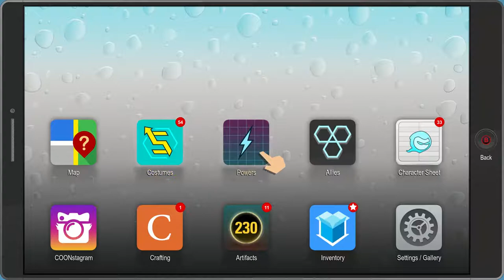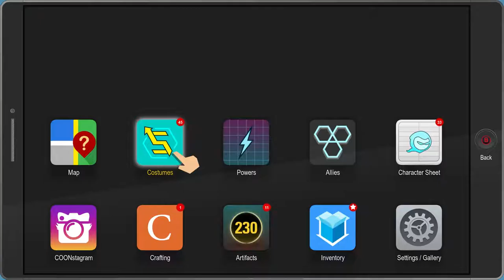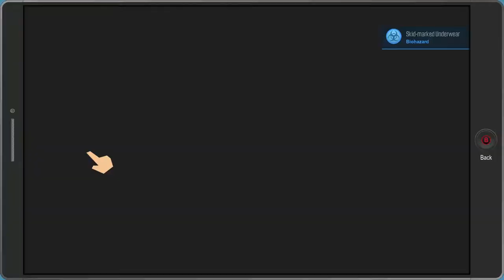South Park: The Fractured But Whole - PART 14: Professor Chaos - Let's Play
We're going to teak a break after Part 23.